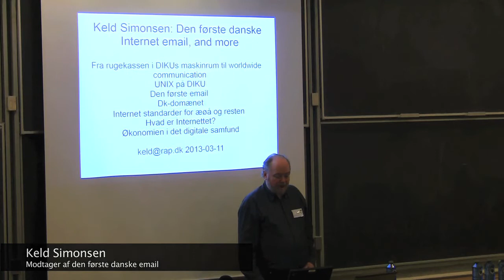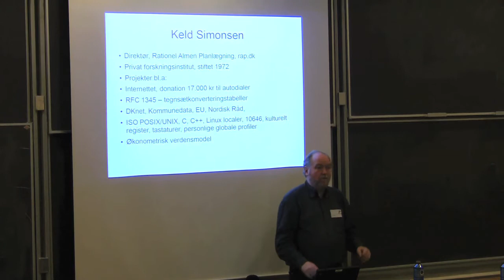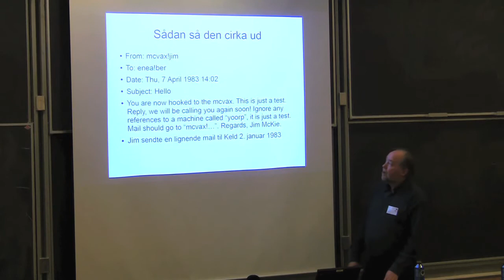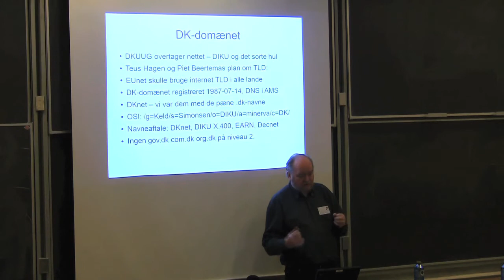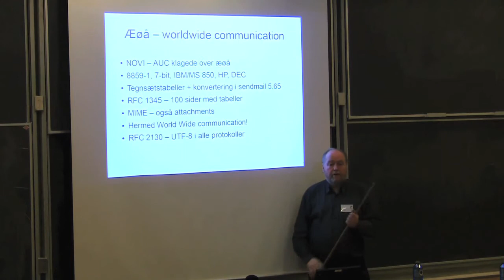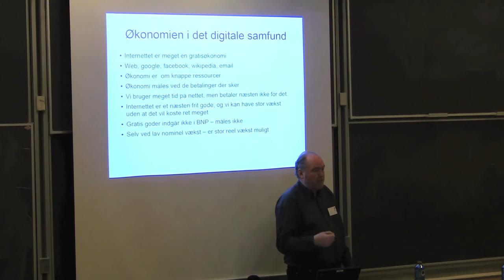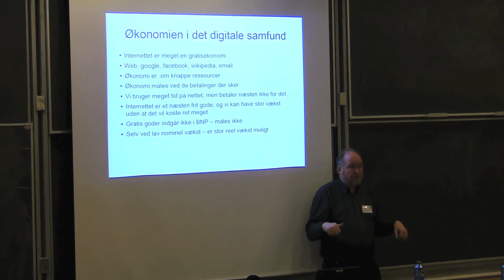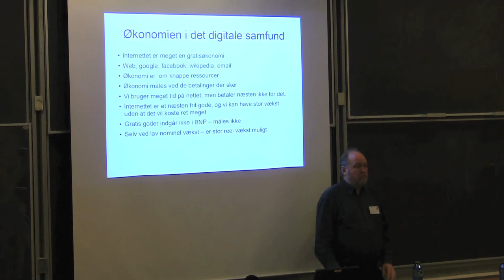Keld Simonsen fortæller om den første email mellem Danmark og USA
Den 2. januar 1983 blev den første email udvekslet mellem Danmark og USA. Afsenderen var Keld Simonsen. 30 års jubilæet for den første email blev markeret ved en DIKU Talk 11. marts 2013. Hør Keld Simonsen fortælle